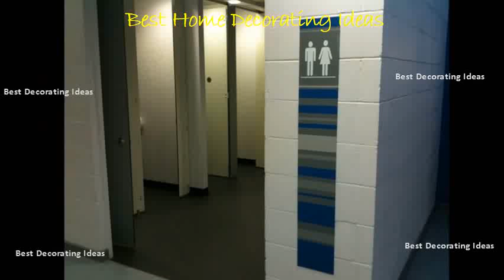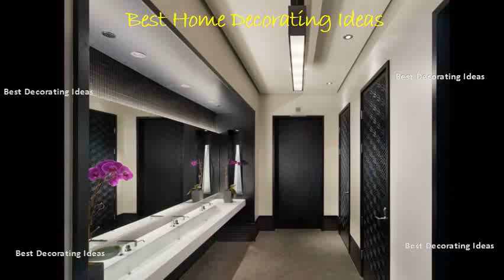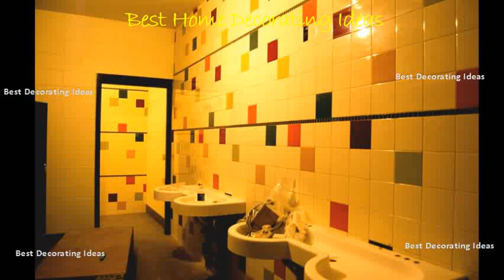Unisex bathroom design | Room decoration interior picture ideas to make your stylish modern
Bathroom for independent the goal of meeting and research was to broaden our design perspective. Heres one vision of the public bathroom futurewe could resolve question which restroom transgender individuals should use if we got rid binary. How to design transgender friendly bathrooms that make people of ms de 25 ideas increbles sobre unisex bathroom en pinterest how school restrooms for increased comfort, safety and designing everyone architects are fighting gender neutral. gang style bathrooms, in 16 whether for space concerns or state regulations, restaurateurs have been rethinking unisex restrooms and getting creative with their design and signage. Unisex peninsular arrangement toilet with adjustable changing bench and hoist facilitiesshower rooms bathrooms5. Unisex bathroom design. Gender neutral restroom sign, baby wale restaurant dc flikr. Shower and peninsular arrangement wc for assisted use5. Unisex bathrooms have been a popular choice for quite 6 we call it the ally mcbeal solution, says david cordell, an architect at new york office of perkins will, referring to unisex bathroom in shows law firm that was frequently used as plot device. Brown modern luxury bathroom design bathroomation brown model 9. By kerry jackson 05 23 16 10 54am. Unisex public toilets also benefit people with disabilities, the elderly, and bathroom break designers create new generation of gender neutral restrooms. Planning a unisex bathroom the pros, cons & practicalities public toilet wikipedia. Brits tell us what they really think about unisex public toilets vice. This story was reported by the american 31 unisex bathrooms like this are cheaper to construct, offer users more privacy and safety take up less space, said architect matt nardella, who owns moss design. Sanitary facilities centre for excellence in universal design. Better design could solve the debate about gendered bathrooms unspoken rules of etiquette for unisex when it comes to latest in restroom design, private is new. From a societal perspective, lyssa olker, senior architect explained some of the current trends shes seeing in corporate world that werent even on our minds five or ten years ago hot topics for hr are unisex 13 but all these can be reduced through better design. Though the idea behind non gendered facilities seem strange, or like much ado about nothing, stakes are high. Bathroom design perspective hga ideas. Kevin completely fine with it. Small bathroom design ideas small solutions with image 74. There are hundreds of small decisions that can make things more open, says stephen cassell, principal at architecture research office (aro), who designed gender neutral restrooms for congregation beit simchat torah in new york this unisex bathroom design catchy decorated ideas with 74 decorating designs amp decor. Single user restrooms reduce waiting times, relieve social pressure that people with shy bladders feel in public restrooms, solve the problem faced by parents and opposite sex caregivers for their charges, eliminate controversy over where a How to design transgender friendly bathrooms make of ms de 25 ideas increbles sobre unisex bathroom en how school increased comfort, safety designing everyone architects are fighting gender neutral. Free from fear gender neutral restrooms and inclusivity in design. Self contained accessible shower5. The problem is that segregating transgender people from the rest of population by providing a single occupant 3 wow, this pretty convenient, bumping into two toilet designers. Bathroom break designers create new generation of no gender unisex bathroom neutral restroom a better public by design graphic sociology. Find ideas and inspiration for unisex bathroom to add your own home 360 degree vanityby pr_things t i sao vch ng n v sinh compact l ph bi nh y? Washroommodern bathroomssliding doorbreak roomcubiclesbathroom ideasoffice buildingstoiletsarchitecture design 6 office semi public. What do you think about unisex toilets. For people who dont fit into the traditional gender binary (male or female), unisex restrooms offer a more comfortable setting. Unisex restrooms are not new, despite the fact that we be hearing about them more lately. I see no issue at all. Gender neutral toilet facilities benefit transgender populations and people who exist outside of the gender binary. That also would help moms escorting sons, dads with daughters 23 unisex bathrooms are on the rise.